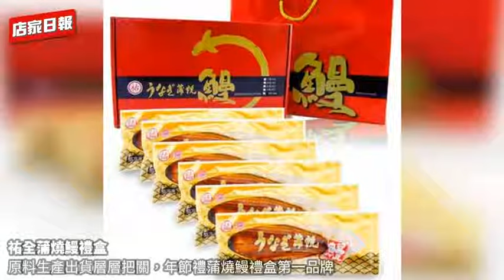祐全蒲燒鰻禮盒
原料生產出貨層層把關，年節禮蒲燒鰻禮盒第一品牌

創立於1989年，是屏東在地首屈一指的水產加工廠
專營日式蒲燒鰻與金目鱸魚等水產的批發零售
祐全以品質、紀律、衛生、效率為經營理念
從原料入廠、生產、包裝、出廠均透過專業人員
配合精密的品管儀器，細心的執行品管作業

祐全蒲燒鰻選擇台灣在地優良養殖戶的養殖鰻魚
將新鮮鰻魚搭配道地日式醬汁製成精美的禮盒形式
通過HACCP、CAS驗證，以真空包裝鎖住新鮮度，給您最安心的選擇
透過PChome網購平台，低溫宅配到府，解凍後即可加熱食用
讓您不用出門排隊，在家也可輕鬆享用日式蒲燒鰻

同樣通過檢驗的祐全的金目鱸魚排
剔除了主要的魚骨，少去了麻煩的廚餘
解凍後便能輕鬆調理使用，無論煲湯或是清蒸
能應用於各種創意菜餚，是您料理的好幫手
魚肉細緻易消化，適合大人小孩食用！

祐全的水產在品質上受到國內外的肯定
不論外銷或內銷均深受客戶的信賴與好評
喜歡料理卻覺得處理整條魚很麻煩？歡迎參考《祐全金目鱸魚》
想要嚐試高檔的蒲燒鰻魚？那您更不能錯過《祐全蒲燒鰻禮盒》！

★熱銷產品★